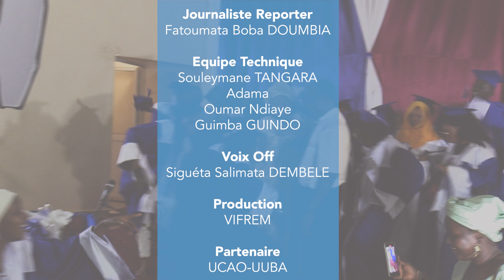Reporter: Semaine Culturelle de l’UCAO-UUBA Année Académique 2022-2023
Les activités de la semaine culturelle de l’UCAO-UUBA. L’événement s’est tenue du 7 au 9 juin dernier à Samaya. Pas que folklorique, la semaine culturelle à également été marquée par la remise de diplômes, de plus d’une centaine d’étudiants de l’établissement.